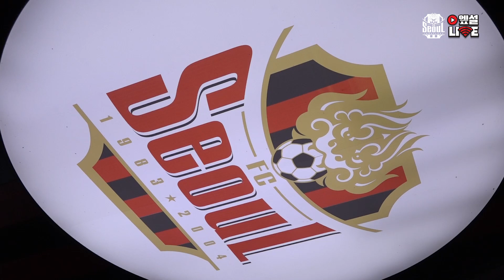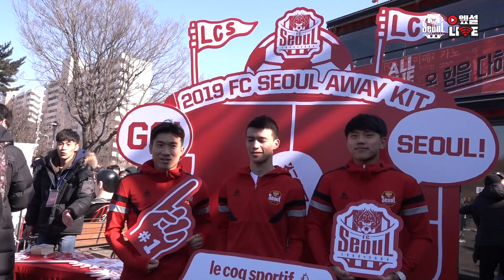FC서울 2019 NEW AWAY KIT 공개 현장!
두 달 만에 팬 여러분들과 만나는 고요한, 조영욱, 알리바예프 선수의 모습도 만나실 수 있어요!